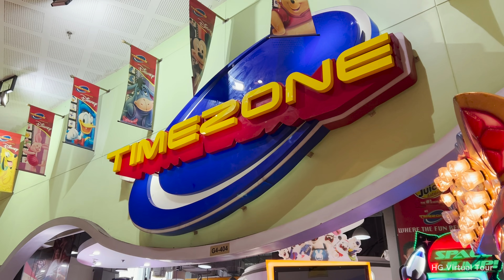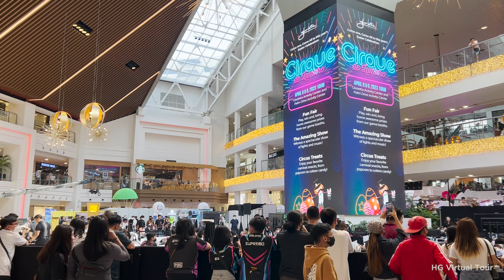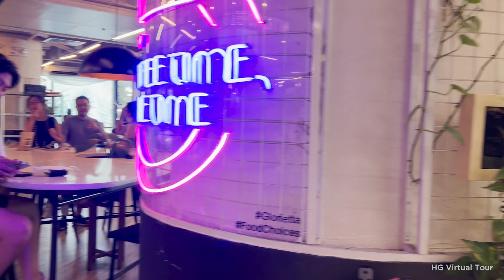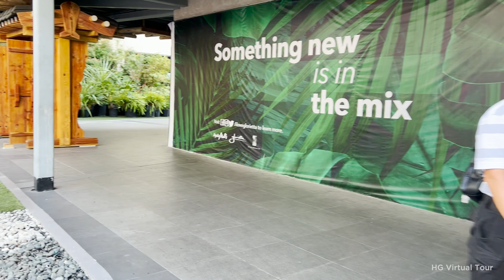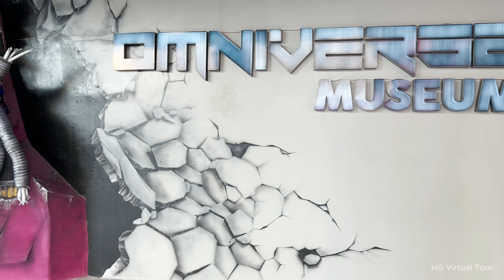GLORIETTA MALL Walking Tour 2023 | Experience the Lifestyle in Makati, Philippines【4K】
Glorietta Mall in Makati, Philippines is the perfect destination for shopping, dining, and entertainment. With its wide variety of stores, from luxury brands to local favorites, there's something for everyone. And when you need a break from shopping, you can grab a bite at one of the mall's many restaurants, or catch a movie at the state-of-the-art cinema. With its convenient location in the heart of Makati, Glorietta is the ultimate shopping and leisure experience in the Philippines.

00:00 Preview
00:58 Mall Info and Hours
02:15 Glorietta Walking Tour
12:25 Food Choices
16:48 Cinema
18:01 Roof Deck
20:26 Japan Town & Omniverse Museum